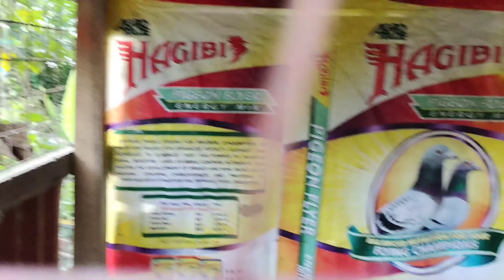MGA SALAHULA BIRDS KO PAPAMUDMOD KO NA!! 😭 BANTAM PAKTAY NA 😭